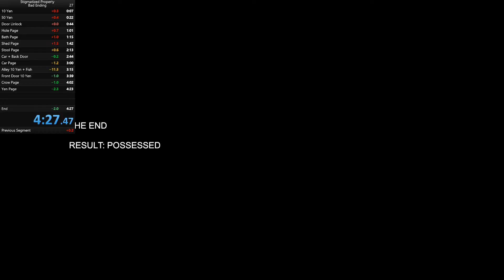2nd PLACE Speedrun 4m27s47ms Stigmatized Property | 事故物件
I got 2nd place globally...